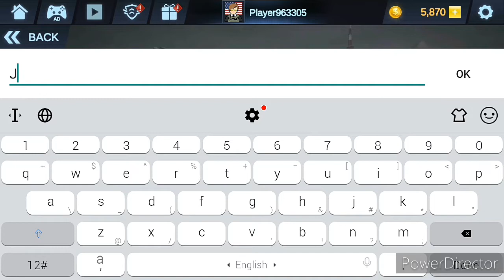FPS Offline Strike